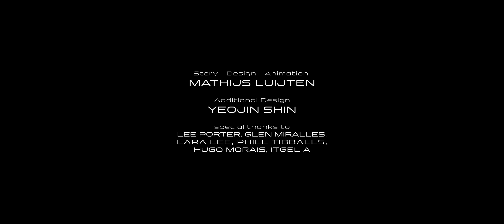Tycho - Weather (Official Music Video)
Story, Design & Animation by: Mathijs Luijten
Additional Design: Yeojin Shin

Special Thanks to:
Lee Porter, Glen Miralles, Lara Lee, Phill Tibballs, Hugo Morais, Itgel A

01 MAR - Barcelona, Spain - Sala Apolo $
05 MAR - London UK - Printworks $
02 MAY - Miami, FL - III Points Festival
13 MAY - San Diego, CA - SOMA
14 MAY - Phoenix, AZ - Van Buren
15 MAY - El Paso, TX - Lowbrow Palace
16 MAY - San Antonio, TX - Paper Tiger $
18 MAY - Austin, TX - Stubb's $
19 MAY - Houston, TX - White Oak Music Hall $
20 MAY - New Orleans, LA - Joy Theatre %
22 MAY - Orlando, FL - Hard Rock Live %
23 MAY - Tampa, FL - Jannus Live %
24 MAY - Charleston, SC - Music Farm %
26 MAY - Wilmington, NC - Greenfield Lake Amphitheater %
27 MAY - Charlotte, NC - The Fillmore %
29 MAY - Raleigh, NC - The Ritz %
30 MAY - Richmond, VA - The National %
31 MAY - Baltimore, MD - Rams Head Live %
01 JUN - Washington, DC - 9:30 Club %
03 JUN - Asheville, NC - Orange Peel %
04 JUN - Pelham, TN - Caverns %
05 JUN - Atlanta, GA - Tabernacle %
06 JUN - Birmingham, AL - Avondale Brewery %
07 JUN - Ozark, AR - Backwoods Festival
09 JUN - Sante Fe, NM - Sante Fe Brewing Company %
11 JUN - Las Vegas, NV - Brooklyn Bowl %
10 JUL - Madrid, Spain - Mad Cool Festival
18 JUL - Cluj, Romania - Electric Castle Festival

* - w/ Mild Minds
$ - w/ Poolside
% - w/ Com Truise